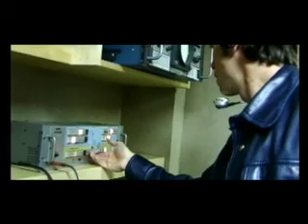Antioch Part 1